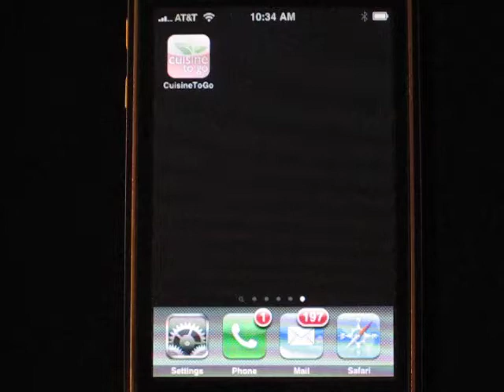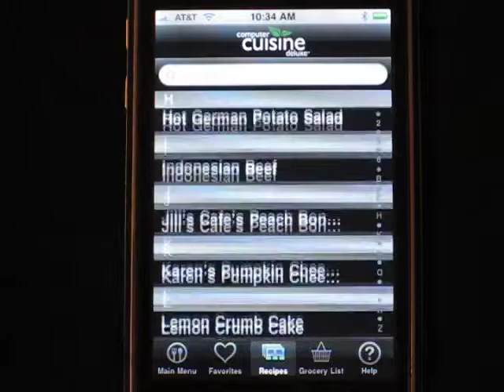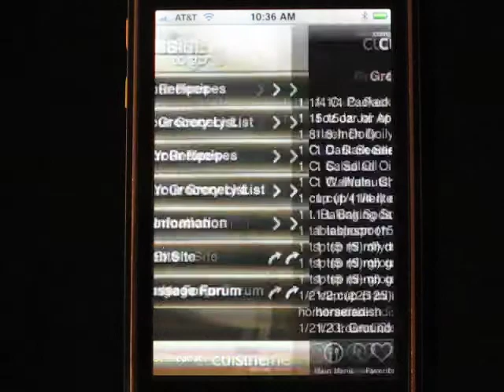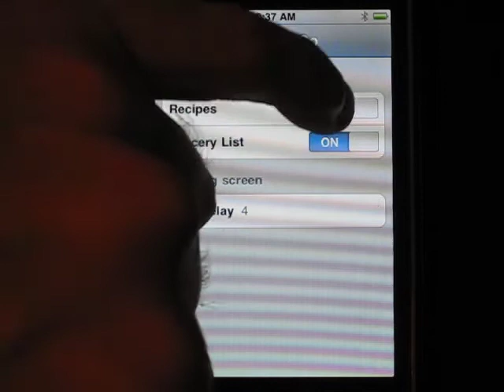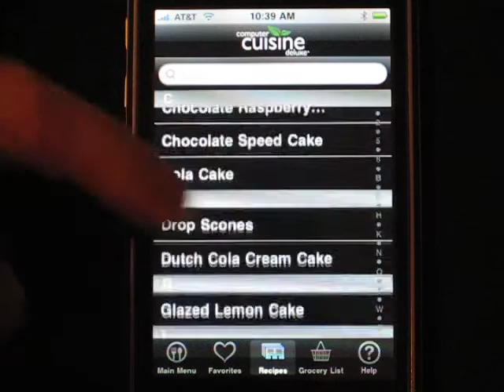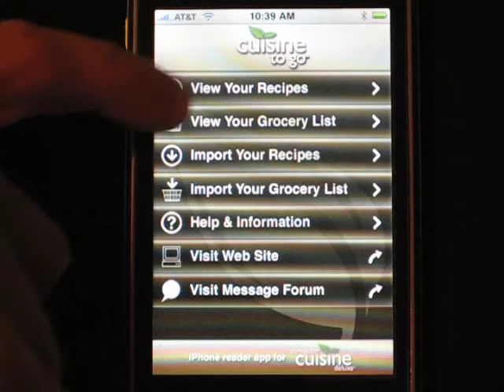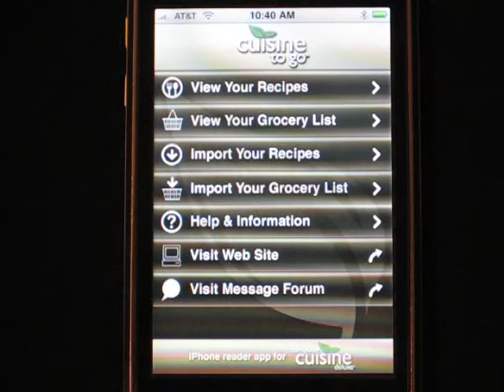Computer Cuisine Deluxe 6.1 - Cuisine To Go iPhone / iPad App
This is a video showing how to use the Cuisine To Go iPhone / iPad app available from the App Store. This uses Computer Cuisine Deluxe 6.1 or later and a home wireless (WiFi) connection to transfer your entire recipe collection or shopping list to you iPhone or iPad. This way, the desktop version of Computer Cuisine Deluxe 6.1 manages your recipe collection and the Cuisine To Go app gives you access to your complete collection while on the go!

For more information about Computer Cuisine Deluxe 6.1, the ultimate recipe database organizer for Mac & Windows, please